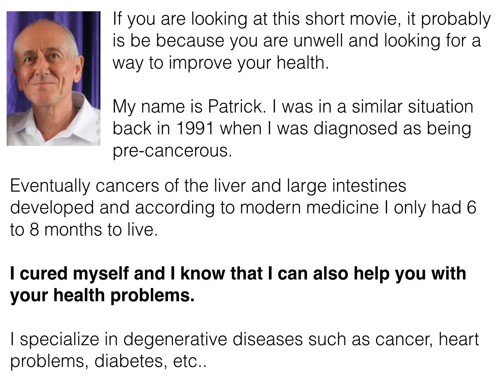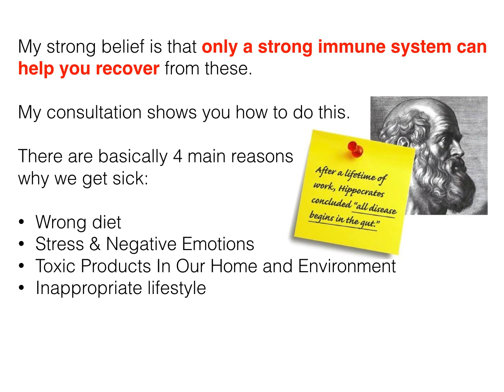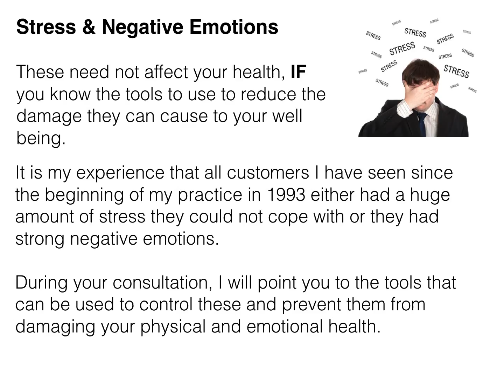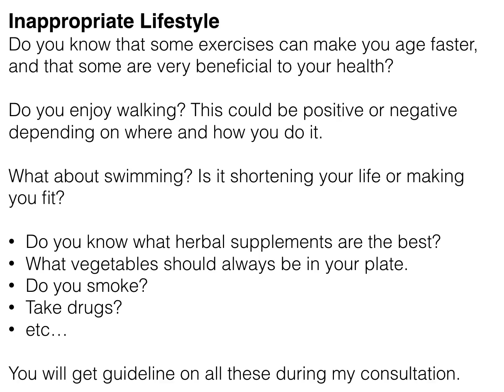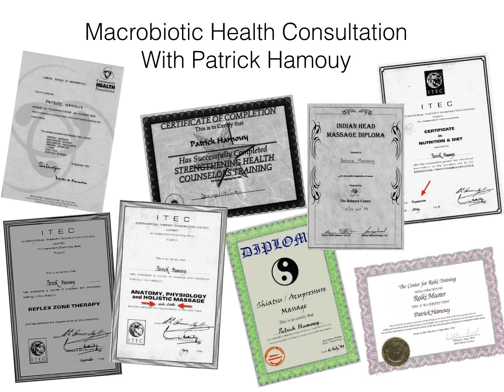Consultation to improve your health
There are only FOUR main causes to diseases. During my consultation I will deal with all of them and precisely guide you as to how to eleminate them and recover health.